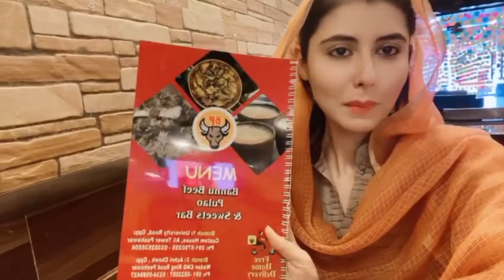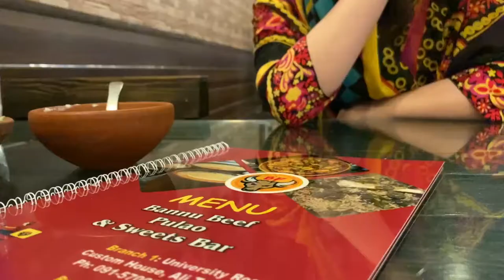Najiba Faiz | Tasting Bannu Painda | VLog Official Video 2023 | Buddies with Najiba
Painda is one of the famous dishes of Bannu almost the same as our afghan dish we call it shurwa, in Peshawar I went to one of the restaurants to try and taste Bannu penda. Comment if you guys have ever tried penda and share your experience.

𝘽𝙪𝙙𝙙𝙞𝙚𝙨 𝙒𝙞𝙩𝙝 𝙉𝙖𝙟𝙞𝙗𝙖:
Buddies With Najiba is a show that brings laughter and entertainment to the viewers. This show has been designed to give the viewers an insight into what celebrity life is like in Pakistan. Najiba Faiz invites her amazing guests from different fields like sports, music, and acting. The show includes amazing games with your favorite celebrities!

 𝘼𝙗𝙤𝙪𝙩 𝙩𝙝𝙚 𝙝𝙤𝙨𝙩:
Najiba Faiz born 1 August 1988, is an Afghan-born Pakistani television host, television, and film actress, known for playing a variety of notable characters in films and in television mostly in Pakistan and Afghanistan.

𝐒𝐭𝐫𝐨𝐧𝐠 𝐚𝐜𝐭𝐢𝐨𝐧 𝐰𝐢𝐥𝐥 𝐛𝐞 𝐭𝐚𝐤𝐞𝐧 𝐚𝐠𝐚𝐢𝐧𝐬𝐭 𝐜𝐨𝐩𝐲𝐫𝐢𝐠𝐡𝐭 𝐯𝐢𝐨𝐥𝐚𝐭𝐨𝐫𝐬